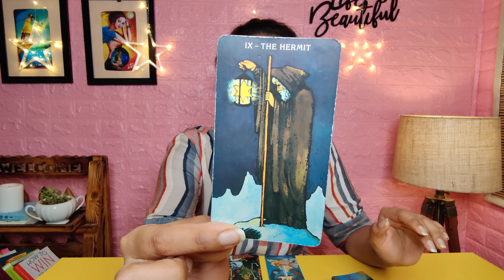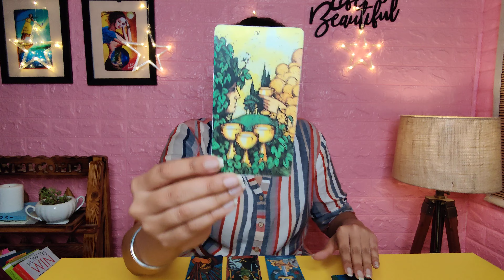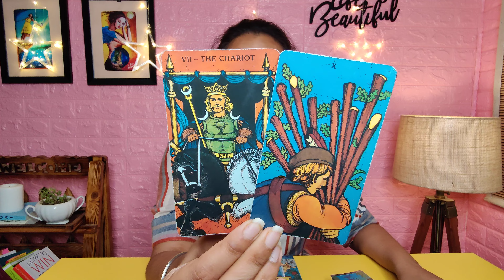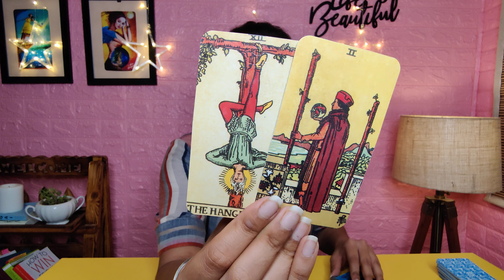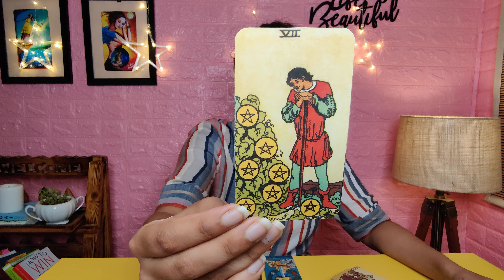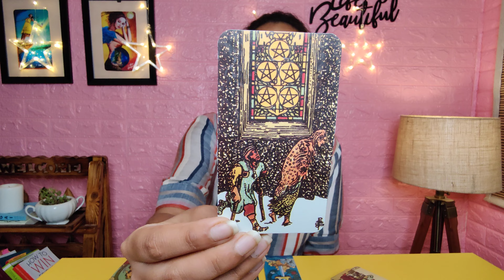AQUARIUS ♒-"This is a soulmate connection but, will you two be together?" 🤔🤔🙄🙄💕💕 Mid May 2021